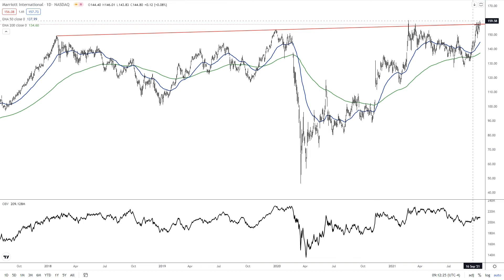Marriott Could Offer Profitable Short Sales by FX Empire